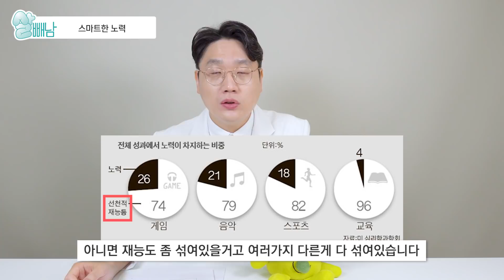다이어트도 재능일까?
안녕하세요 살빼남 입니다.
많은 분야에서 생각보다 노력의 비중이 좋은 성과를 내는데 영향을 적게 미친다는 사실과 선천적인 재능의 중요성이 부각되고 있습니다. 공부도 재능, 심지어는 그 재미있는 게임도 프로게이머처럼(ex.페이커...) 잘 하려면 재능이 필요한 건 누구나 아실 텐데요. 그렇다면 다이어트도 재능이 필요한 것은 아닌지, 노력으로 우리는 다이어트를 성공할 수 없는 것인지... 살 안 찌는 체질에 키 크고 몸이 예쁜 것도 재능이다? 살빼남이 정말 자세하게 한번 알아봤습니다.